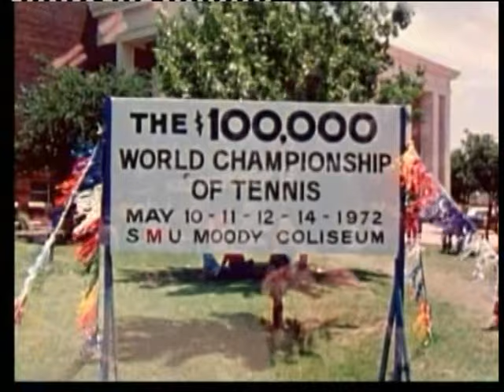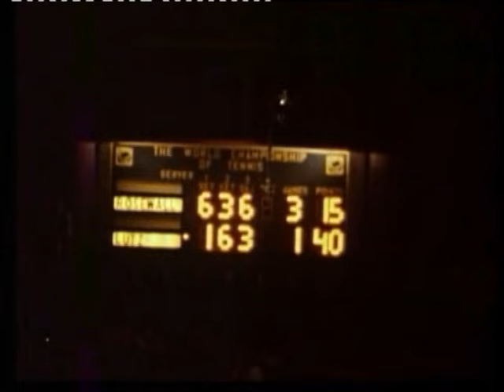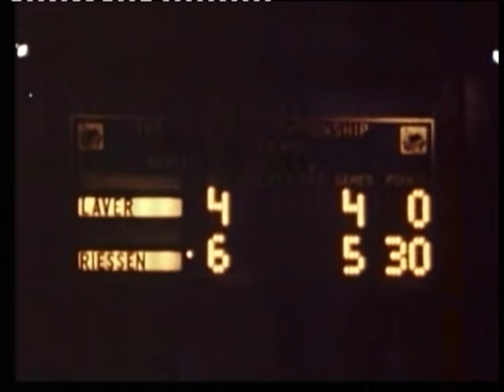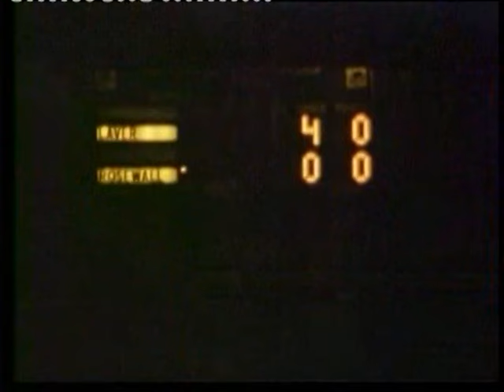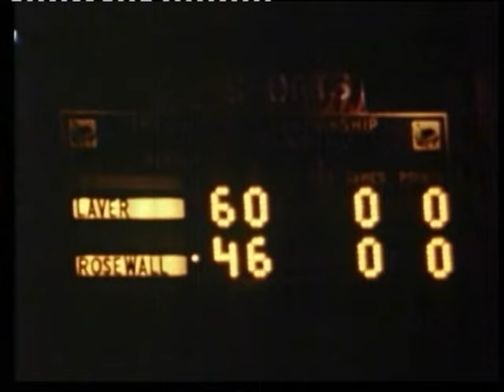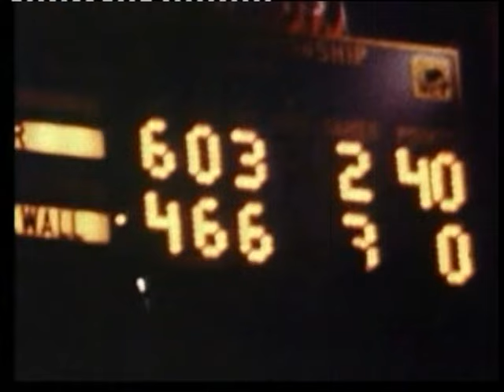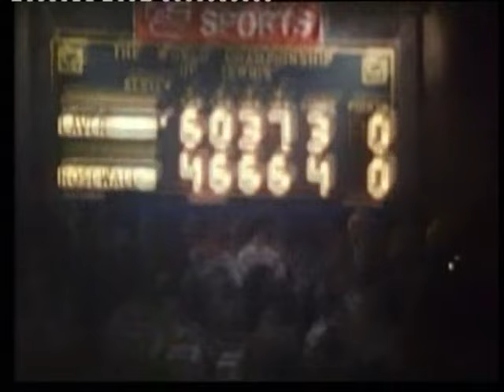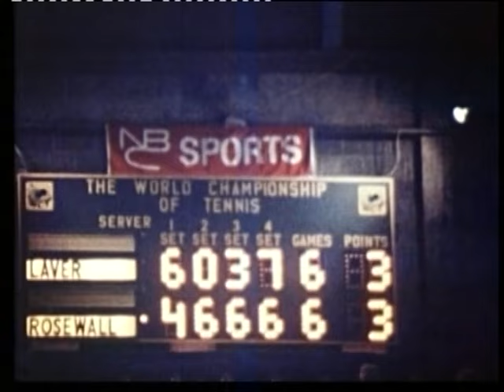Dallas 1972 Final Ken Rosewall Vs Rod Laver